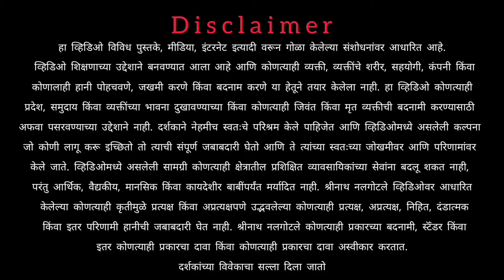How Ashneer Grover Build 20,000 Cr. Company In Just 3 Years | Shark Tank India | Shrinath Nalgotle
in this video you will learn about how Bharat Pe Is successful and made 20,000 Cr. Valuation Company in Just 3 years

ह्या व्हिडिओ मध्ये bharatpe चे founder Mr. Ashneer Grover यांनी कसे फक्त तीन वर्षात 20000 करोडची कंपनी बनवली तर मित्रांनो नक्कीच हा व्हिडीओ तुम्ही पूर्ण बघा कारण भारत पे या बिजनेस मध्ये खूप कॉम्पिटिशन होता पण तरीसुद्धा त्यांनी कॉम्पिटिशन ला बीट करून बिजनेस इतका मोठा स्केल केला

hi my name is Shrinath Nalgotle Senior Business consultant team Dr Vivek Bindra if you have any business problems you can call us or register here for free business consultation from our expert team